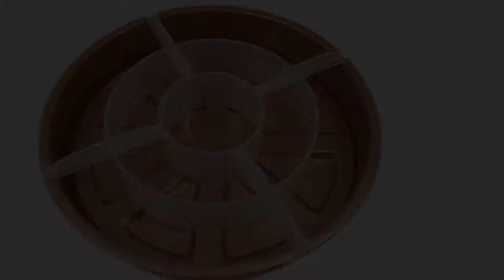Perfect Copper Mold Cake Pan